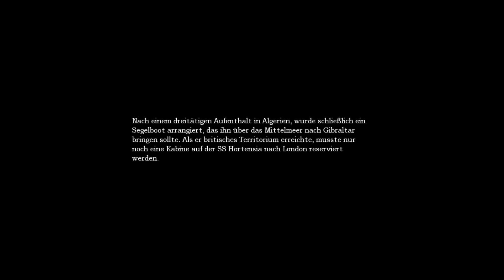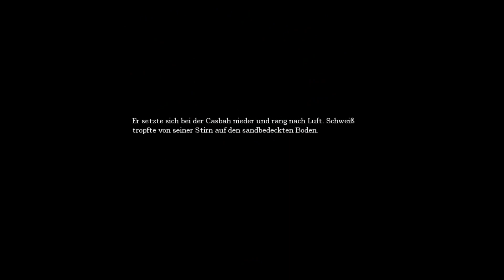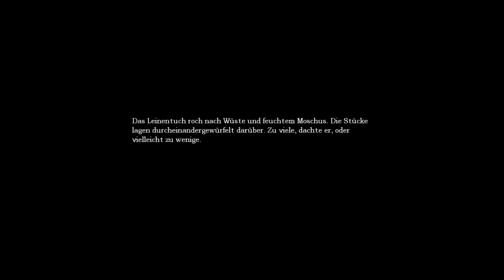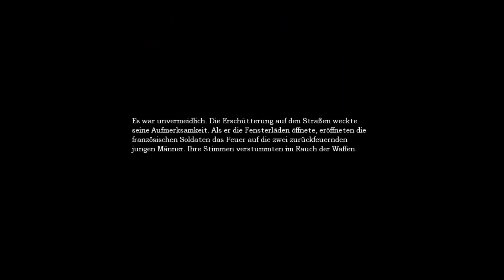Let's Play Amnesia #07 Geistiger Zustand: ...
Nach der Aufklärung über meine Dummheit geht es direkt noch einmal zurück in den Weinkeller, wo wir das erste mal einen Gegner sehen. Voller Panik und nicht wissend was zu tun ist, warten wir einfach mal ein paar Minuten im Dunkeln hinter einer Ecke, was sich aber gar nicht als so clever herausstellt. Naja, alle Zutaten beisammen können wir endlich unser Experiment ausführen und kriegen als Ergebnis eine Säure mit der wir uns endlich Zugang in die düsteren Tiefen von Schloss Brennenburg ätzen können.

Freue mich immer über comments und beantworte diese auch Regelmäßig!

Amnesia stammt von Frictional Games, einem Studio aus Schweden welches Hauptsächlich Horror-Adventures auf den Markt bringt: